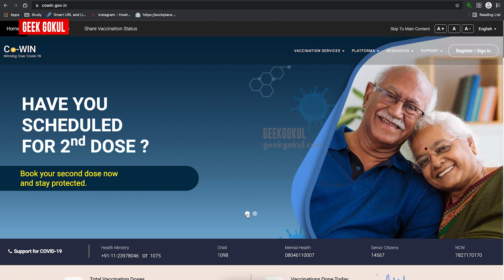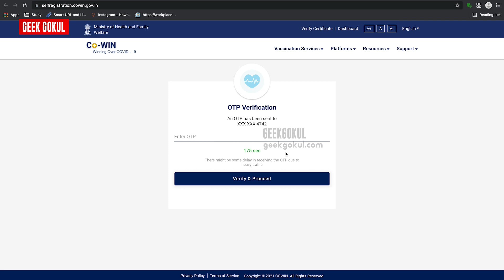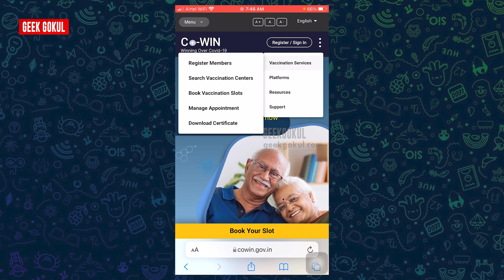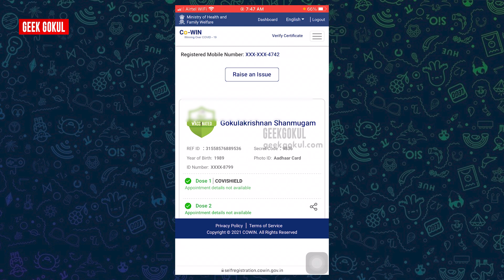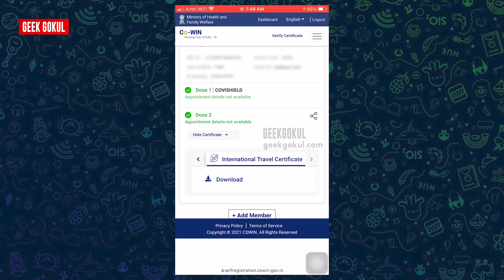How to Download Covid Vaccine Certificate in India online | Geek Gokul - Tamil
You can download your vaccination certificate online your self. You can download certificate through both mobile and computer.